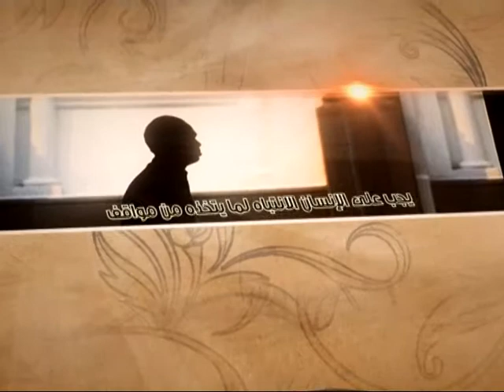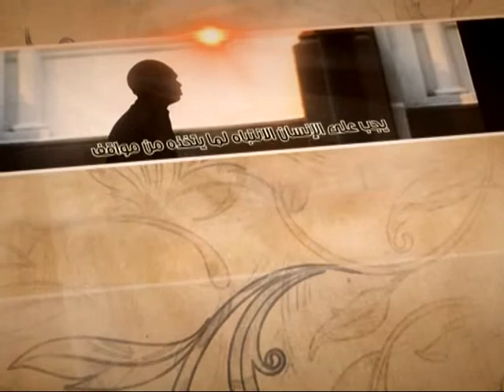العبقات - شبهة تُثار - آية الله الفقيه السيد محمد رضا الشيرازي رحمه الله